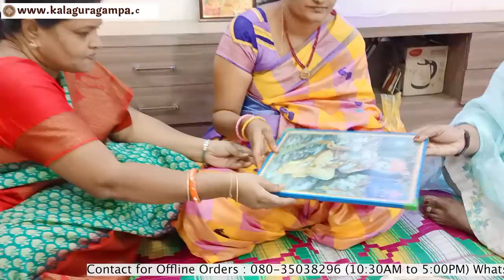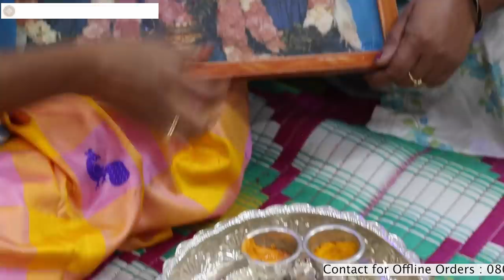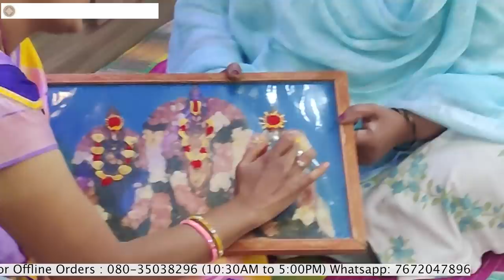గంధం తో దేవుడి కి అందమైన అలంకరణ/ Beautiful decoration for God with Sandal wood paste/Devudi photo